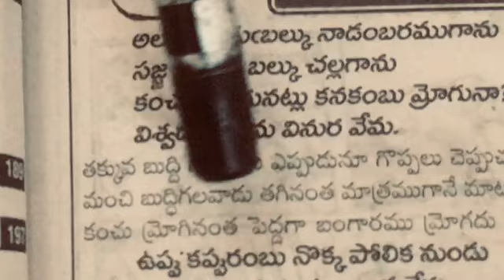Vemana Padyalu#Alpudepudu Paluku#అల్పుడెపుడు పల్కు